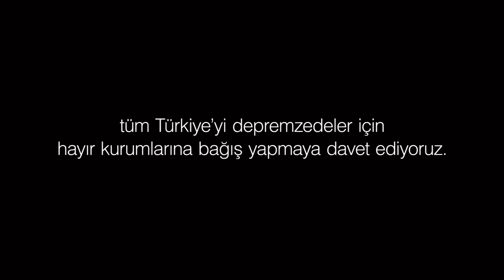Mustafa Ceceliden kamu spotu videosu@mustafaceceli